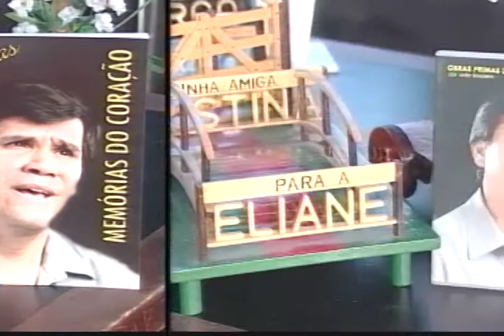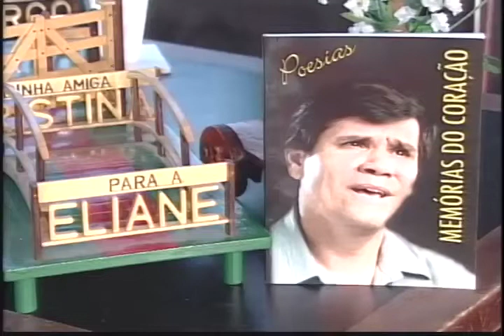"AMIGO FIEL" com o poeta JOÃO BRASILEIRO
O poeta João Brasileiro declama "Amigo Fiel" de Catulo da Paixão Cearense com Vladimir Rech tocando a música "Noite de Lua" de Dilermano Reis no Programa Eliane Camargo exibido dia 12 de julho de 2015 no Canal do Boi.